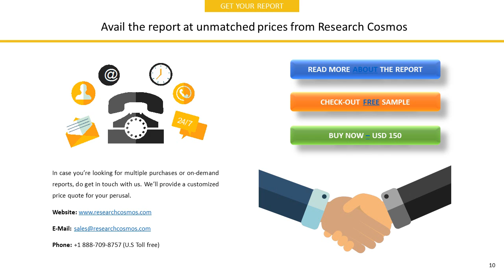GUJARAT ALKALIES AND CHEMICALS LIMITEDCompany Profile and Tech Intelligence Report, 2018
The report GUJARAT ALKALIES AND CHEMICALS LIMITEDCompany Profile is a detailed document covered company’s Overview, History, SWOT Analysis, Products/Services, Facts, Financials, Key Executives, Competitors, Tech Intelligence, IT Outsourcing, IT Management, Recent Developments and Strategy Evaluation.